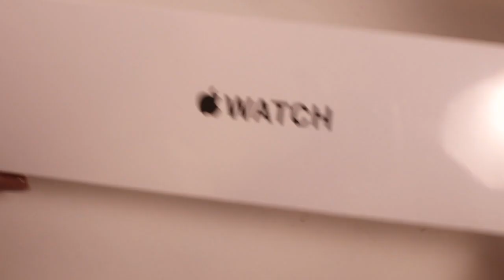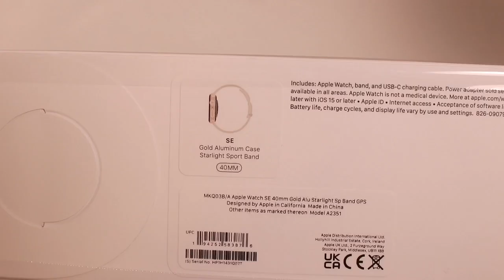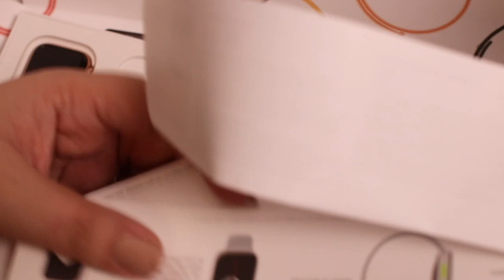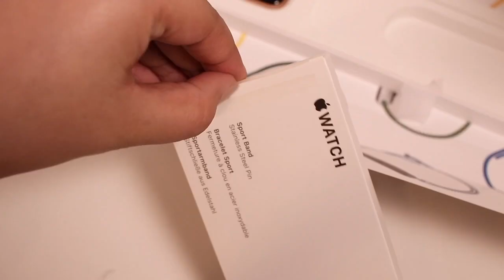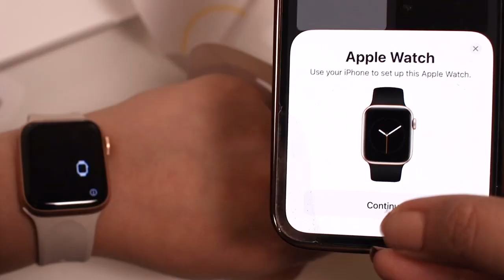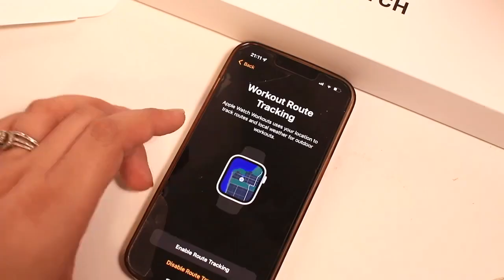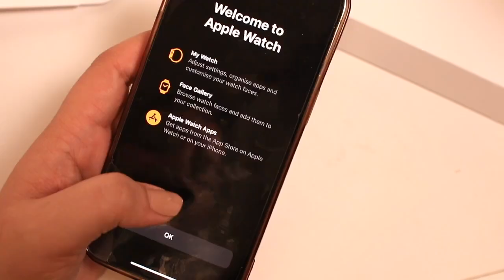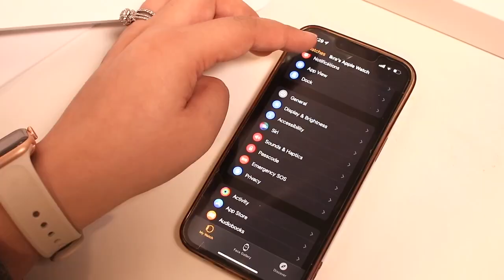Apple Watch SE Unboxing ASMR | Gold, Starlight band, 40mm and Set-Up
Hey everyone! A first for me, an ASMR unboxing and actually an unboxing full stop! Really really excited about my beautiful new watch, I spoke about why I got it and why I didn't repurchase a fitbit in this video

I forgot to type that I got the SE because I don't need the ECG monitor, the blood oxygen monitoring or the always on display :)

Have you got an apple watch or another fitness watch? What do you love about it?

Apple Watch SE GPS, 40mm Gold Aluminium Case with Starlight Sport Band - Regular

I recently filmed an Apple watch strap haul all under £7! Such bargains, if you have an Apple watch check it out  🥰

CODE: GIRAFFE10 for 💰 off ^_^

NYK1 lash and brow serum use code: BLUSHINGGIRAFFE for 💸💸💸

OR

📹 T E C H:

Vlog camera